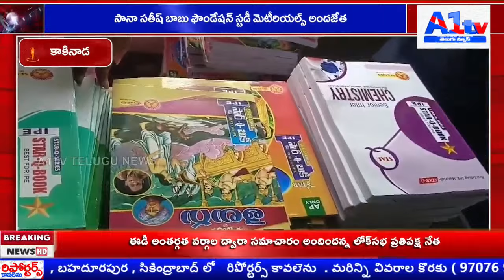సానా సతీష్ బాబు ఫౌండేషన్ స్టడీ మెటీరియల్స్ అందజేత